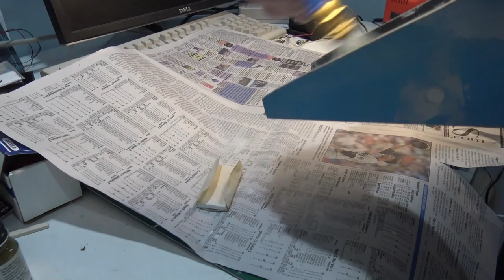26B Scratch built Brick Arch - Building Farland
A high speed demonstration of how I built the brick arched.  It is not quite done, but I wanted to get this uploaded.  We also have a look at the completed or nearly complete Monument to All the Wives of modelers around the world.  This is a new format for me.  I was nervous at first, but during the second half I settled in.  I may use this again.  It allowed me to make a shorter video than usual and it was fun.